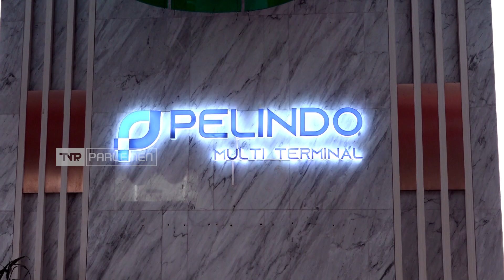TVR 120 - Komisi VI DPR RI - Holdingisasi Pelindo Berhasil Tingkatkan Efisiensi Perusahaan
Holdingisasi PT Pelindo memberikan dampak positif yang ditunjukkan dengan menurunnya biaya logistik Nasional dan efisiensi pengelolaan pelabuhan. Untuk itu Komisi VI DPR RI akan terus mendukung dan mengawasi perkembangan kinerja Perusahaan PT Pelindo.

Narasumber :

H. P. Martin Y. Manurung / Wakil Ketua Komisi VI DPR RI/ F-PNasdem/ Sumut II

Harris Turino/Anggota Komisi VI DPR RI/ F-PDIP/ Jateng IX